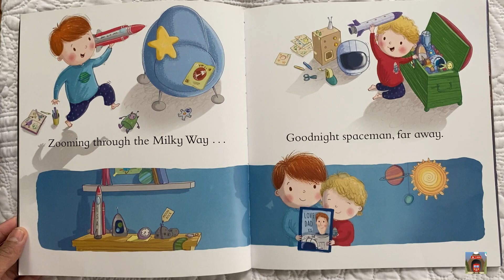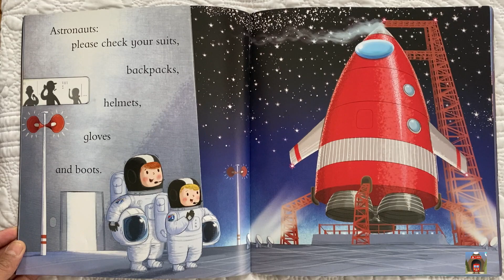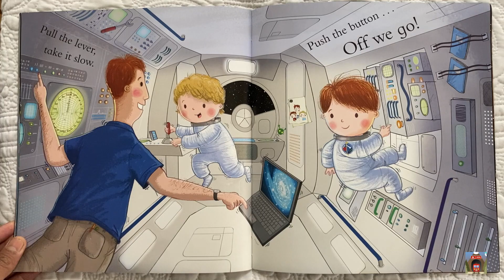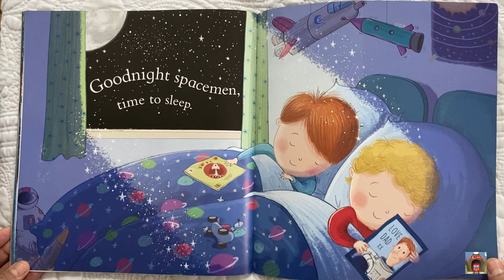Goodnight Spaceman | Story Train Read Aloud with Sound Effects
Bring this book home

Goodnight Spaceman
Michelle Robinson
Nick East